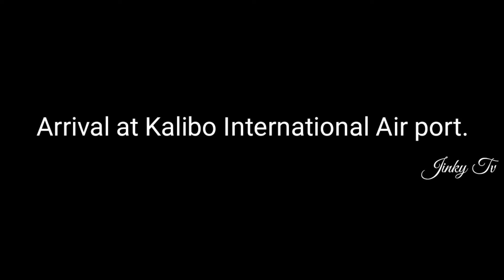Thank you Cebu Pacific♥️